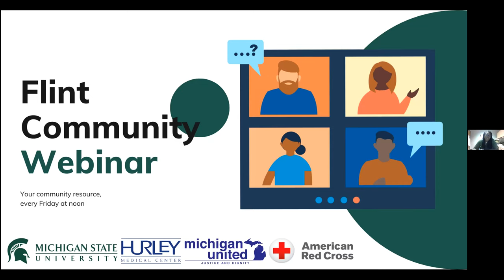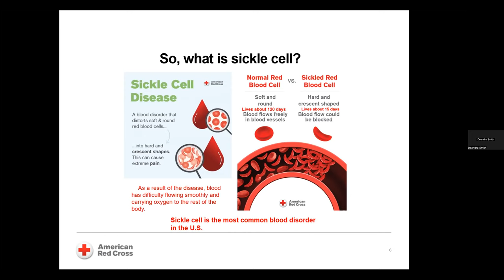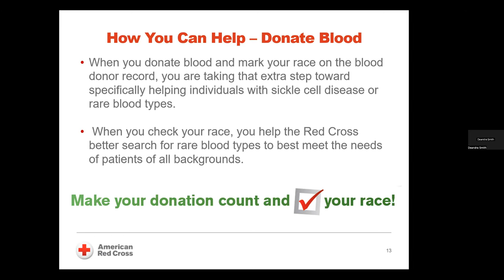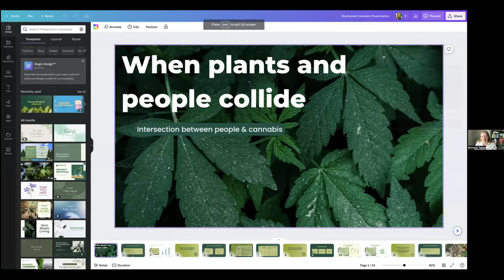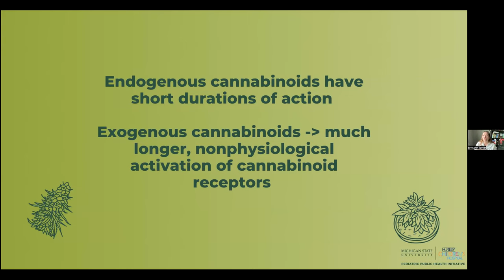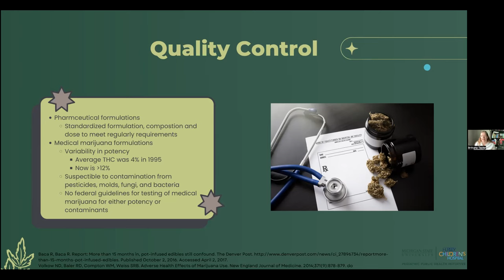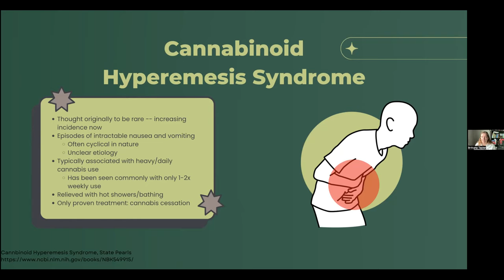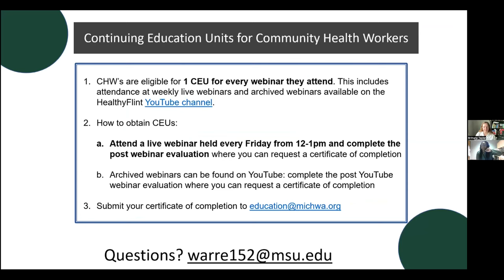Flint Community Webinar: June 2, 2023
This week's webinar features a discussion on the American Red Cross' Sickle Cell Initiative and a discussion from Dr. Tayler on Cannabis 101: The Health Effects of Use.

This video is eligible for a Continuing Education Unit (CEU) through the Michigan Community Health Worker Alliance (MiCHWA)! An email will be sent to you which serves as a certificate of completion and can be submitted to MiCHWA for CEU credit.